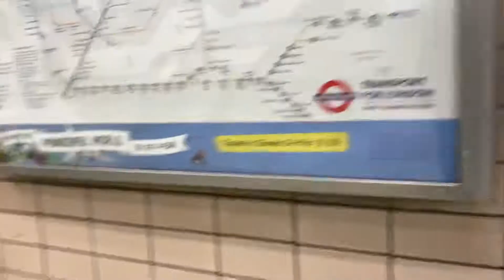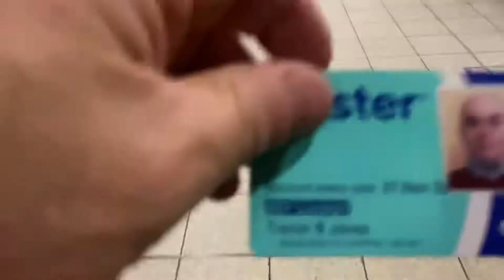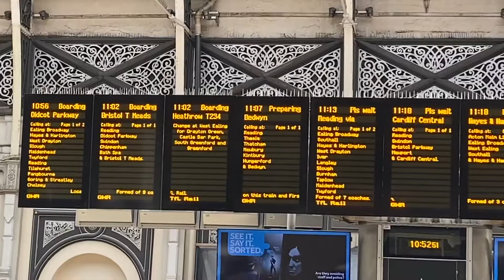Paddington underground to Paddington main line just before lockdown March 2020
Pre Lockdown London, Walking from Paddington underground to the Mainline station 16-03-20 just 6 days before government restrictions were announced